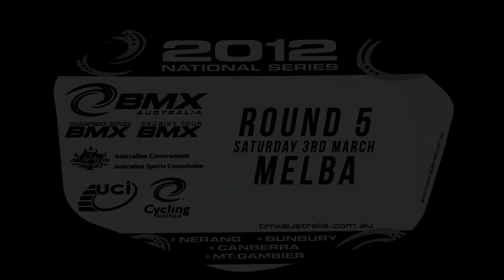2012 Rd5 JNR Elite Womens final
Round 5 of the BMX National Series held at the Melba BMX club, Canberra, Australia. Track was slow after Canberra received record rain fall just days out from the event.